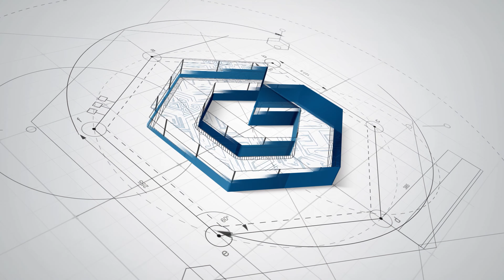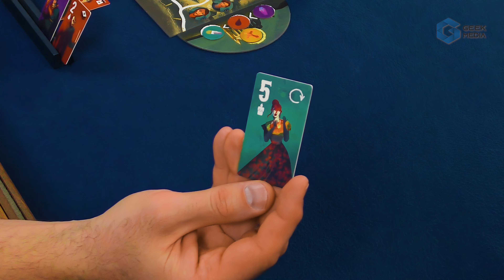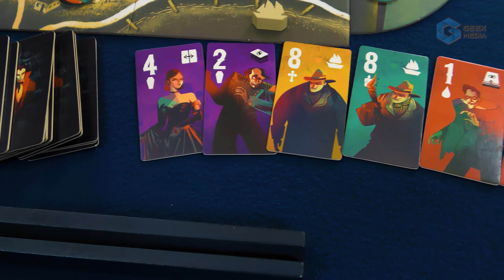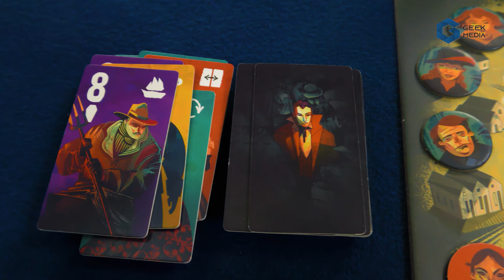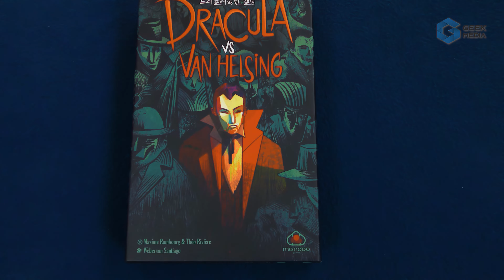ДРАКУЛА ПРОТИВ ВАН ХЕЛЬСИНГА - ОБЗОР | настольная игра Dracula vs Van Helsing | Geek Media 4K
Однажды, спустя много лет после противостояния Дракулы и Ван Хельсинга, к берегам Аббатства Уитби в Англии снова прибило парусник. На борту не было ни одного выжившего, сам корабль был залит кровью, а одна из кают была заставлена ящиками с землей. Поняв, что Дракула снова вернулся в Англию, жители Уитби срочно обратились за помощью к охотнику на вампиров профессору Ван Хельсингу. Именно здесь и сейчас произойдет их финальное противостояние. Сможет ли Ван Хельсинг победить Дракулу до того, как все жители Уитби превратятся в вампиров?

Дракула против Ван Хельсинга – это чисто дуэльная игра. Один из игроков играет за Дракулу – другой – за его заклятого врага профессора Ван Хельсинга. Игроки борются за мирных жителей аббатства, разыгрывая карты, стараясь добиться перевеса в каждом из пяти районов города. Дракула в свое распоряжение получает 12 жетонов жизни, и он проиграет в том случае, если его соперник сможет все эти жетоны у него забрать. Сам Дракула выиграет в том случае, если сможет превратить всех четырех жителей любого из районов города в вампиров или продержится 5 раундов игры, сохранив при этом хотя бы один жетонов жизни.

00:00 Дракула и Ван Хельсинг
00:41 Настольные игры - Geek Media
00:51 С вами Дмитрий и настольная игра Дракула против Ван Хельсинга
02:57 Как играть в Дракулу против Ван Хельсинга
07:54 Рецензия на настольную игру Дракула против Ван Хельсинга

Розыгрыши игр для бустеров. Игровые обзоры и новостные выпуски в раннем доступе и без рекламы. Записи стримов с летсплеями и бекстейджи со съемок. Покрас миниатюр, мини барахолка настольных игр, тайный Санта, вопросы по правилам игр, игры-путешественницы! Присоединяйтесь к нам и вместе мы сделаем канал лучше!

Что еще?